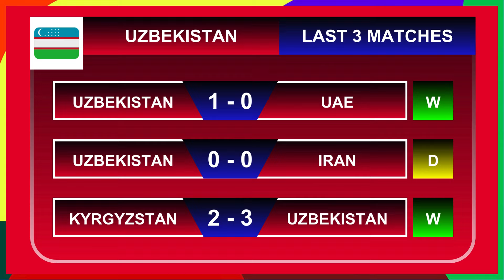🔴 QATAR VS UZBEKISTAN FIFA WORLD CUP 2026 AFC ASIAN QUALIFIERS PREVIEW & PREDICTIONS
⚽ Live Qatar vs Uzbekistan FIFA World Cup 2026™ AFC Qualifiers Round 3 Match Preview, Predictions & Head to head stats
🏟️ stadium you can see in the video
🕗 time you can see in the video
📺 WHERE TO WATCH : -
TV channel : -
🔴 Live streaming : -

Match Fixtures Today Qatar vs Uzbekistan FIFA World Cup 2026 Asian Qualifiers
Match Preview Qatar vs Uzbekistan FIFA World Cup 2026 Asian Qualifiers
Head To Head Qatar vs Uzbekistan FIFA World Cup 2026 Asian Qualifiers
Score Predictions Qatar vs Uzbekistan FIFA World Cup 2026 Asian Qualifiers
Live Score Qatar vs Uzbekistan FIFA World Cup 2026 Asian Qualifiers
Info Live Qatar vs Uzbekistan FIFA World Cup 2026 Asian Qualifiers
2026 FIFA World Cup Asian Qualification Qatar vs Uzbekistan
Qatar vs Uzbekistan kualifikasi piala dunia 2026